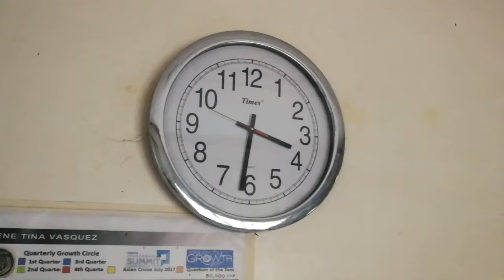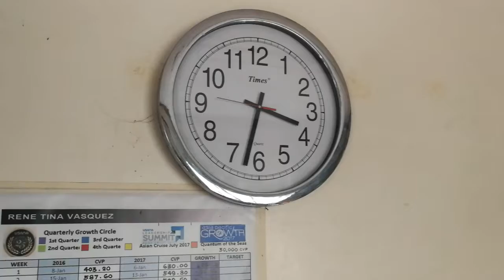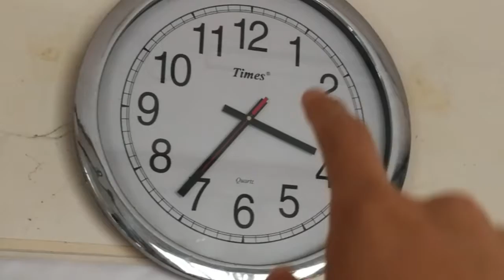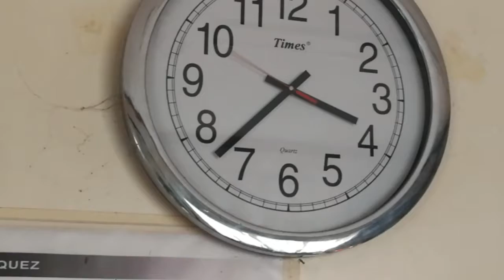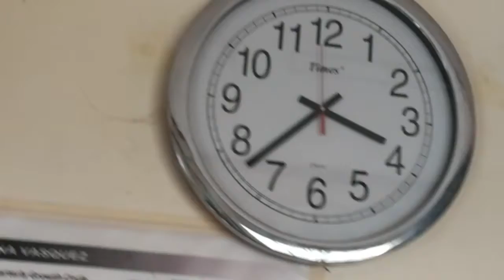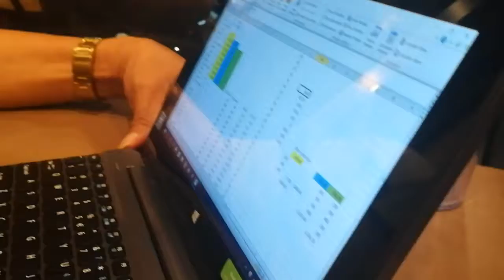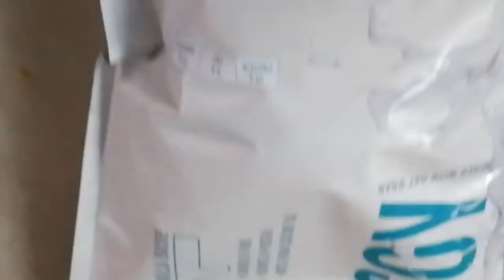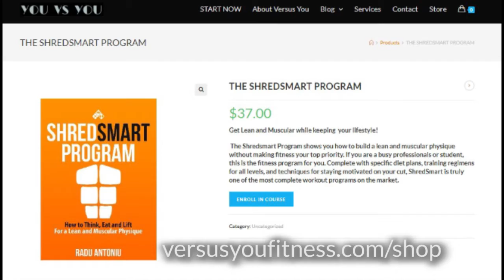THE 27 INCH CHALLENGE Day 11 ( Pinoy Fatloss )